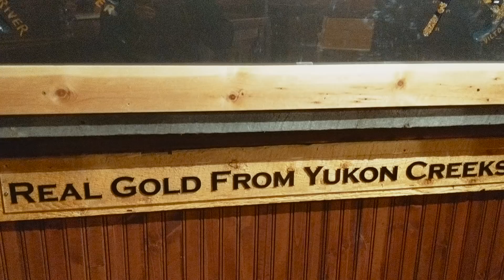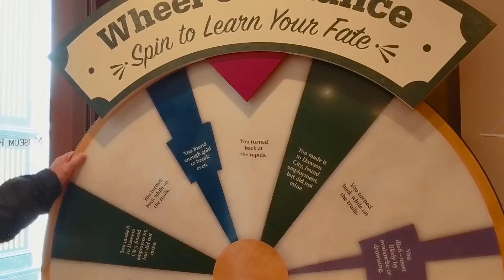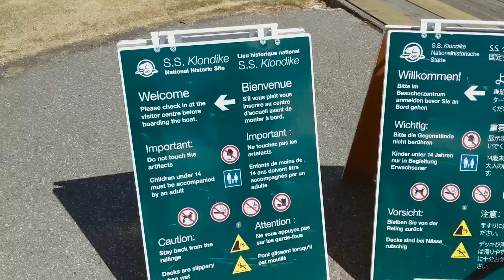Travel Log – Whitehorse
📹📸🎥TECH 📽🎞📷
Filmed with the Google Pixel 2